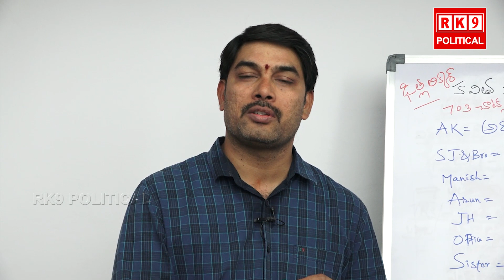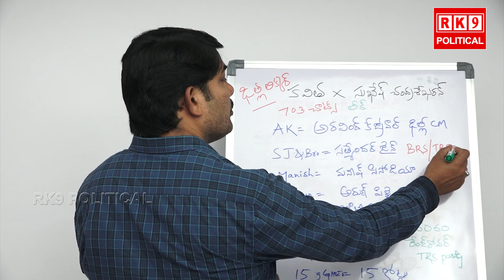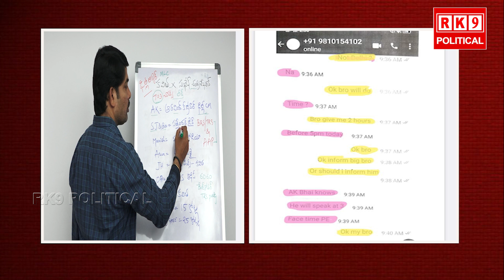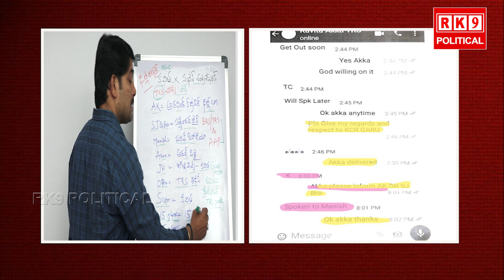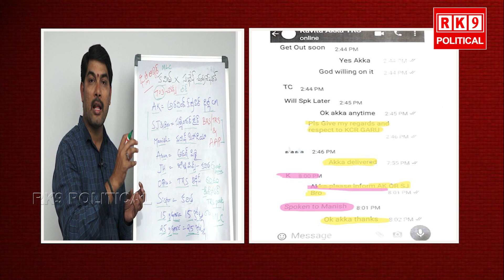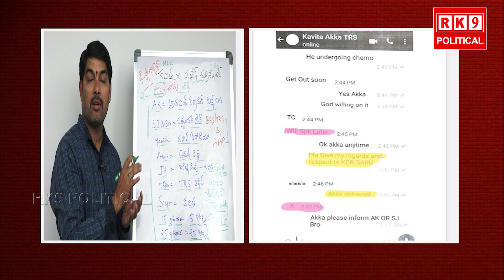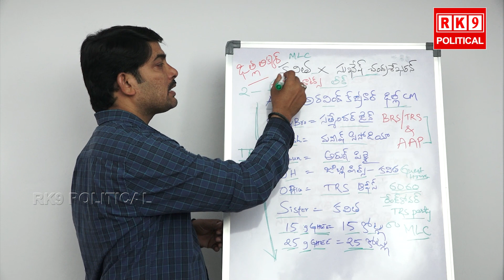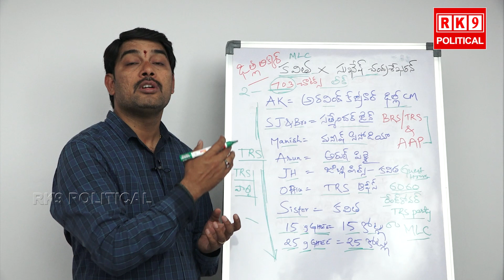కవిత కోడ్ భాష.. కవితనే కాదు బీఆర్ఎస్ మొత్తాన్ని ఇరికించిన సుఖేష్ mlckavitha | RK9 POLITICAL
RK9MEDIA GROUP
సబ్స్క్రయిబ్ చెయ్యండి, లైక్ చెయ్యండి, ఫాలో అవ్వండి
Rk9 political*Channel
RK9 Breaking*Channel
Rk9 National*Channel
For Latest Updates , Interviews ,
Exclusives ,
Political